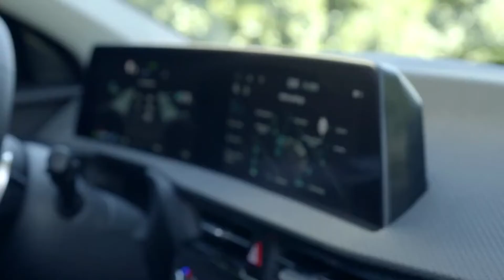Kia EV6 Hi-Tech Electric Compact SUV 2022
All New 2022 Kia EV6 Hi-Tech Electric Compact SUV